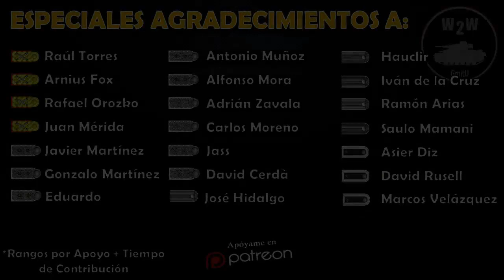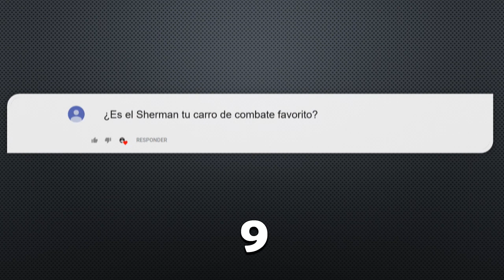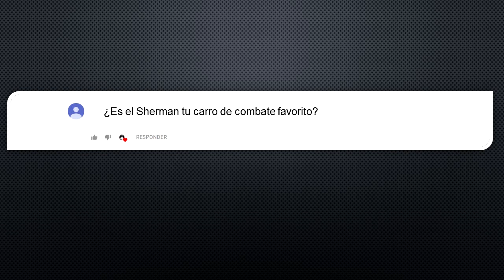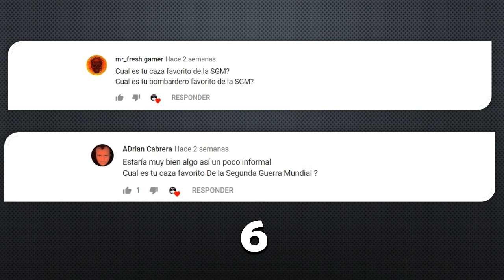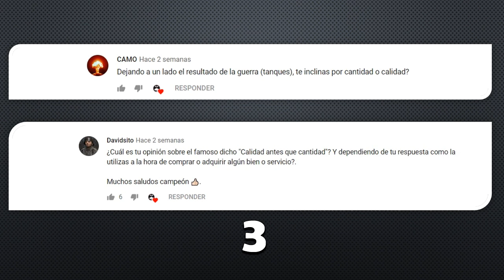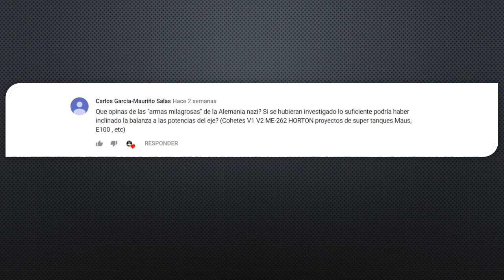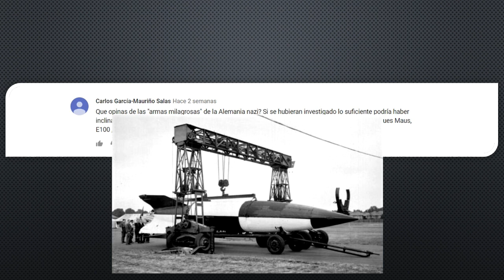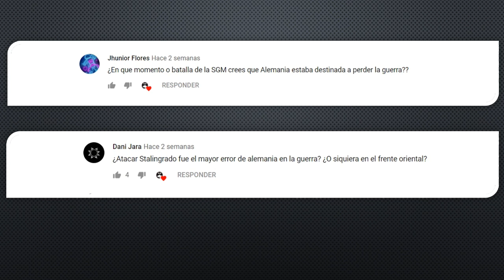9 Preguntas que si No ves, me acabarás Haciendo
»» Libro Autopublicado: El Arte de la Guerra Aerotransportada

»Link para comprar el Libro desde España / Europa:

»Link para comprar el Libro desde Toda América:

VISITA A...